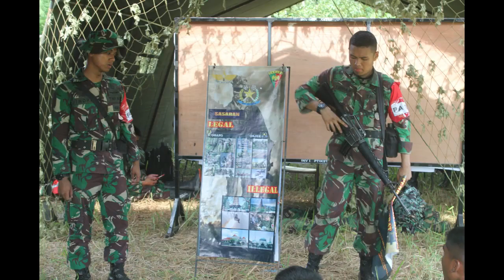Kenangan Dikcabpakum 2018